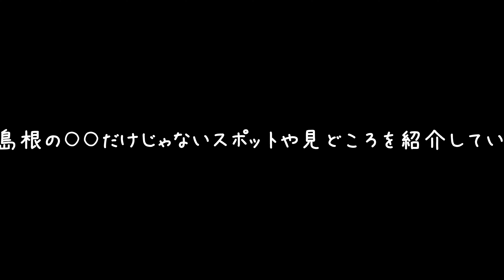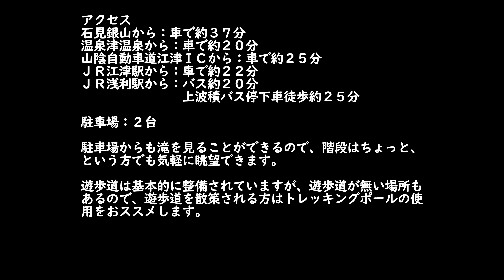だけじゃない島根【岩龍寺の滝～江津市指定文化財～】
江津市波積町本郷の東、邇摩郡温泉津町井田との境に近く都治川（本郷川）の遷急点にあたる滝。
都治川は岩瀧寺谷と呼ばれる渓谷をなし、古刹熊野山岩瀧寺の背後に延長121m、幅およそ18mで４段につらなる雄大な滝。一帯はハイキングに最適で、滝から吹き降ろす風は清涼をよび、夏には来遊者が多い。
（江津市観光サイトより）
実際に行ってみると、何段にもわたる滝の長さに感動します。
駐車場にある看板（少しわかりにくい）に書かれた撮影ポイントに行くのもおススメです。
なんといってもこの滝の特徴は山道を歩いていかなくとも滝を見られるというところです。ですから、駐車場には車いす専用駐車場もあり、車を降りてすぐの場所からも滝を見ることができます。